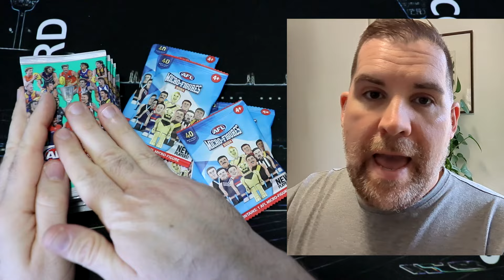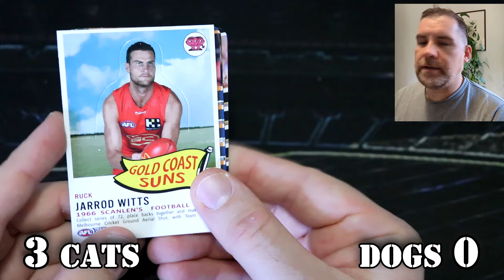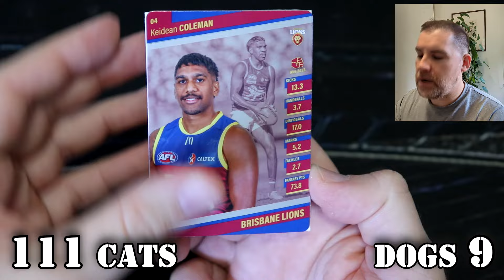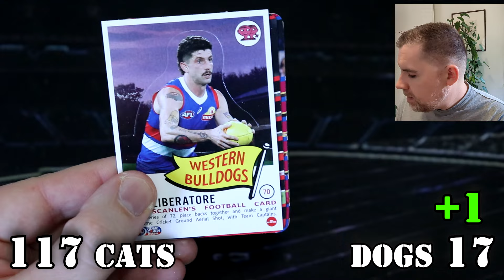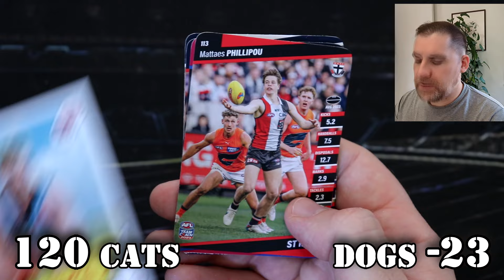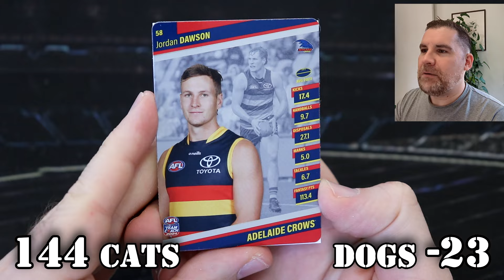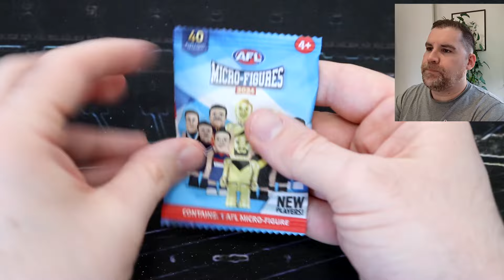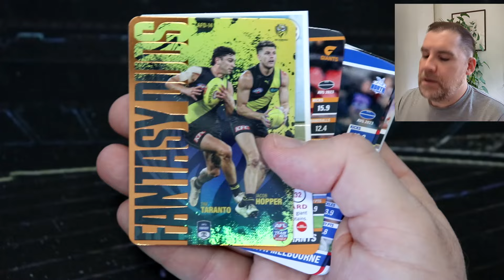AFL TeamCoach 2024 | Cats V Dogs CRAZY REMATCH!! 😲😳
Hey everyone, welcome back to another weekly AFL TeamCoach 2024 footy card opening - today we visit the Geelong Cats v Western Bulldogs battle from earlier in the year. Last time Geelong won it in the first pack by pulling a Fantasy Duos card! Will history repeat or will the Doggies gain revenge?